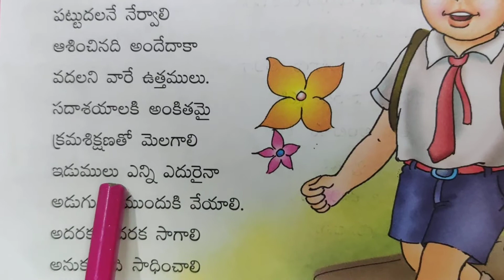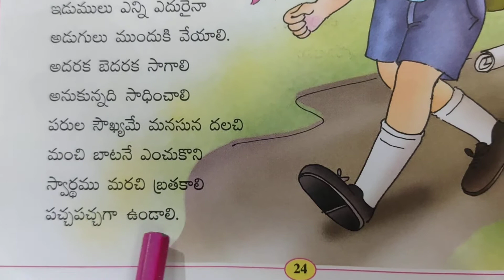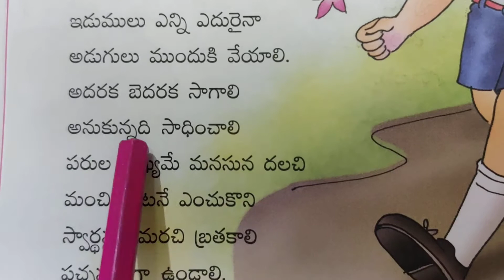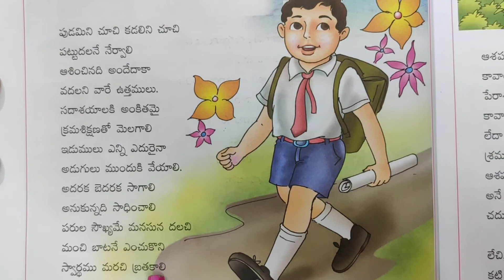###...4వ,తరగతి తెలుగు "నీతి" గేయం....###